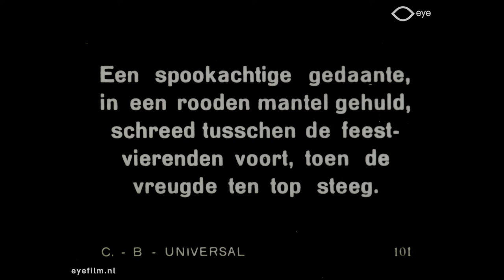Bits & Pieces Nr. 182 (The Phantom of the Opera, 1925)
Director: Rupert Julian | Production Country: United States | Year: 1925 | Production Company: Universal (United States) | FLM7638 [FLM52525] | Film from the collection of Eye (Amsterdam)

Fragment from Bits & Pieces Nrs. 177 t/m 183
No. 182 Spectacular masked ball in Technicolor. From: The Phantom of the Opera, Rupert Julian (1925) United States.

Nr. 182 Spectaculair bal masqué in Technicolor. Uit: The Phantom of the Opera, Rupert Julian (1925) Verenigde Staten.

About Bits & Pieces:
Film archives regularly receive short fragments from silent films that have been lost or forgotten, resulting in a large number of bits of celluloid without any context. Usually these snippets are eventually thrown away. Eye has been putting these fragments together into Bits & Pieces compilations and conserving them since the 1990s.